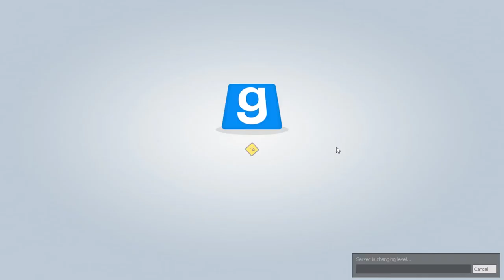TTT | 18+ | Spaß ohne Chris ?! | [DEUTSCH/GERMAN]